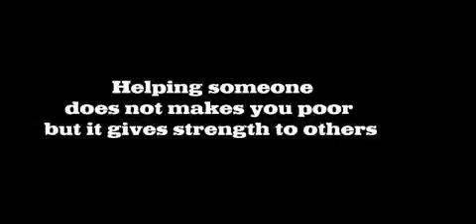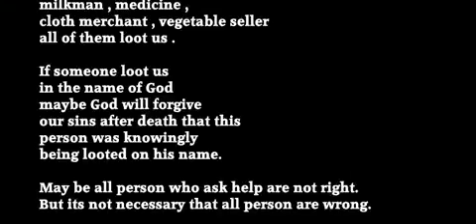Swati rajput(56)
Manoj